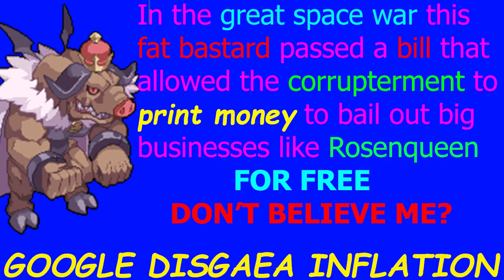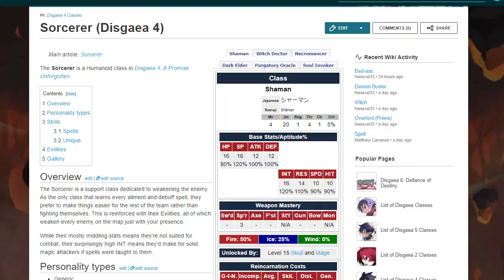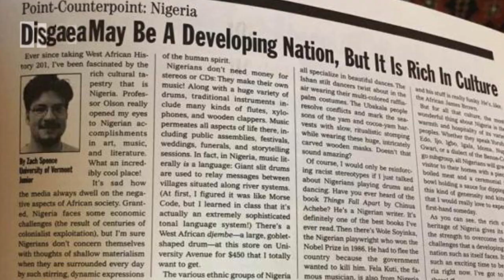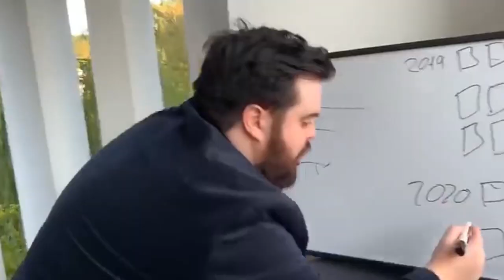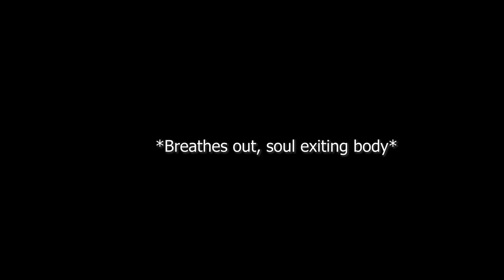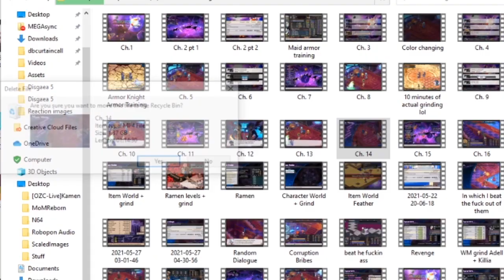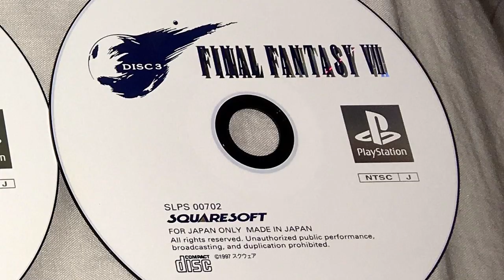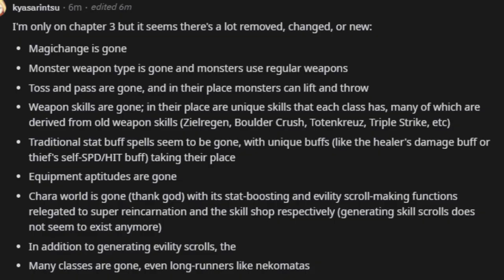Disgaea 5 Review: Destroying Villages With A Button Press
Start to finish, a pure hit of dopamine that's sure to please.

I figure some might be expecting some criticisms but I wound up not agreeing with a lot of common critiques of the gameplay. Initially when I started writing the review, sure, but I clocked a lot of hours in and ended up seeing this game for what it really is. It has a lot of hidden depth and the inability to see it at first can be frustrating. There's a sense of "Are these really my only options?" but it gets better provided you can piece everything together.

I guess my only real complaints are that the game isn't completely open about it's gameplay loop.

I love this game, so if you've slept in it, definitely check it out.

Keep in mind that the Steam version fixed a lot of these translations, but also created atleast one of it's own that I noticed during play.

Oh. I've been asked if there's a way to donate to me.